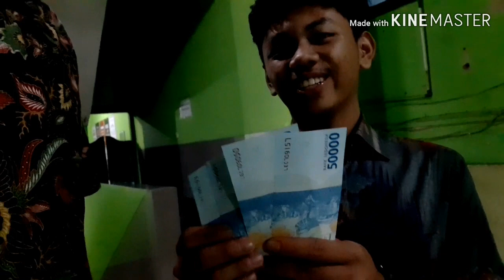CHALLENGE GURU DAN SISWA 350,000 $ 😭😭😭HABIS UANGKU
Teman2 dan Sahabat dan Saudaraku yang saya Cintai dan hormati sudah 1 Bulan ngga Vlog, sekarang balik lagi dengan new motive dan semoga ini jadi bagian buat senang dan akrab sama siswa dan guru.